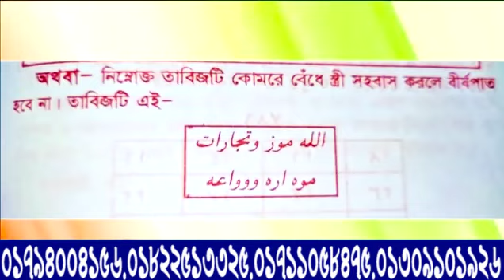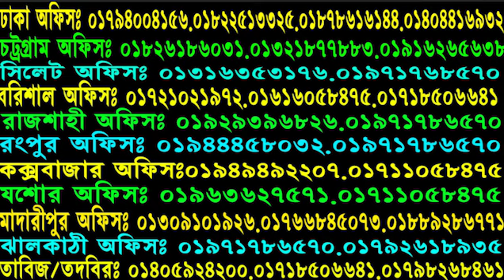এটা সংগে ধারণ করলে যতক্ষণ সাথে থাকবে,ইনশাআল্লাহ আউট হবেনা। saiful tv 1 SAIFUL TV